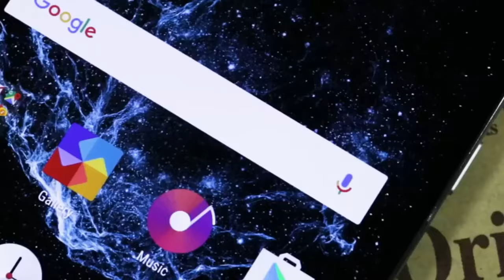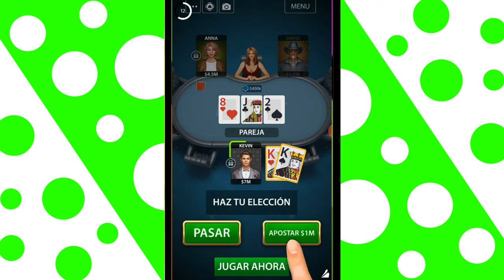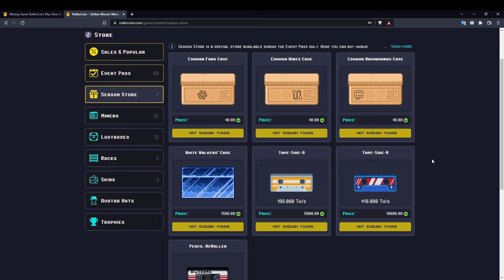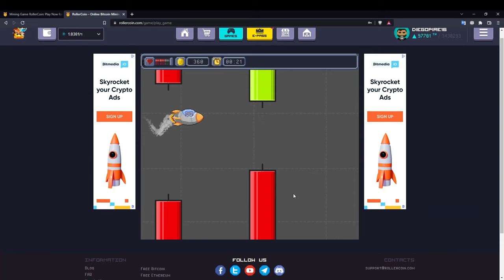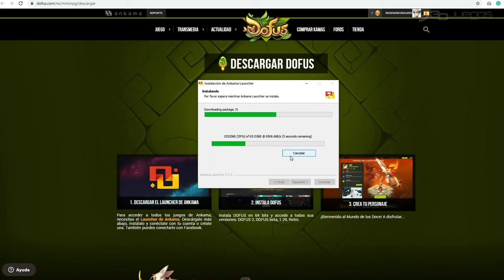😱7 Mejores Juegos para GANAR DINERO *MUY FÁCIL* en PC 💸 Como GANAR DINERO Jugando VÍDEOJUEGOS 2023🎮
En este vídeo encontrarás los mejores Procesadores Calidad-Precio Para 2023 con las cuales podras JUGAR TODOS LOS JUEGOS EN EL MERCADO!

Capitulos:
Introduccion: 0:00-1:50
Numero 6: 1:50-2:59
Numero 5: 2:59-4:10
Numero 4: 4:10-5:40
Dale Like: 5:40-6:05
Numero 3: 6:05-7:10
Numero 2: 7:10-8:15
Numero 1: 8:15-9:40
Fin: 09:40-10:25

▼RECOMENDACION de ▼ ➥ ▬▬▬▬▬▬▬▬▬▬▬▬▬▬▬▬▬▬▬▬▬▬▬ τσdσs lσs Dεяεcнσs яεsεяvαdσs Hardware Poderoso cσρчяιgнτ ©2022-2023 COPYRIGHT FAIR USE NOTICE, Title 17, US Code (Sections 107-118 of the copyright law): All media in this video is used for purpose of review & commentary under terms of fair use. All footage, music & images used belong to their respective companies.